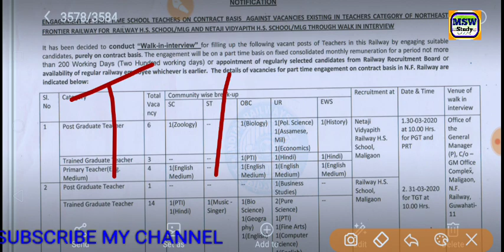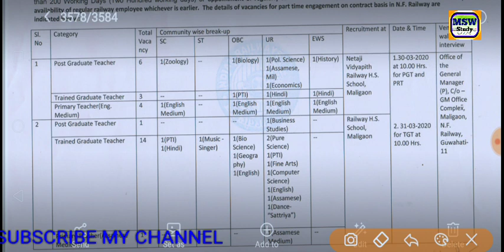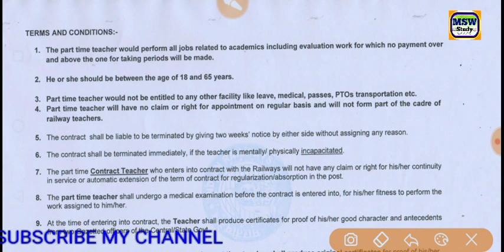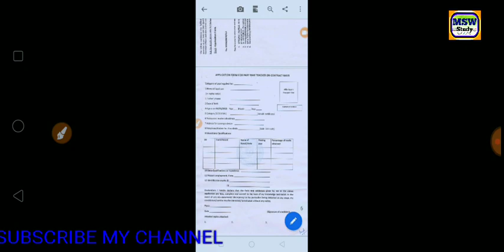PGT,TGT & PRT NEW teachers recruitment 2020/salary 27500/Walk in interview by msw study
ਪੰਜਾਬੀ ਵਿਆਕਰਨ ਦੇ ਸਾਰੇ ਵੀਡੀਓ
Punjabi Grammar all video

ਸੋਸ਼ਲ ਸਾਇੰਸ ਦੇ ਸਾਰੇ ਵੀਡੀਓ
All Video For Social Science

ਪੰਜਾਬੀ ਪੈਡਾਗੋਗੀ ਦੇ ਸਾਰੇ ਵੀਡੀਓ
Punjabi Pedagogy All Videos

ਪੰਜਾਬੀ ਪੇੈਡਾਗੋਗੀ Best 500 Questions

Punjabi Pedagogy All previous questions Pstet 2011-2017

Pstet social science All previous questions 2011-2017